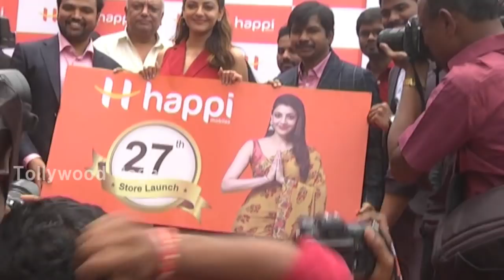Actress Kajal Aggarwal Launches HAPPI Mobiles Store In Hanamkonda | Tollywood Nagar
Hey guys!